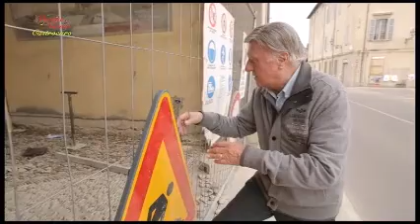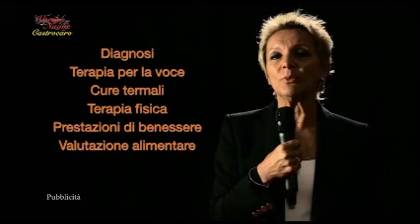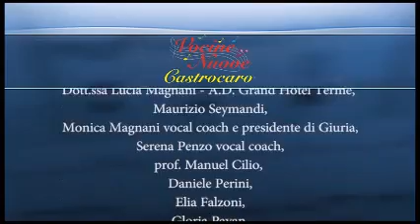Ottava puntata "Aspettando la finale..."Vocine Nuove Castrocaro 2014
Vocine Nuove Castrocaro è un concorso canoro internazionale dedicato a bambini e ragazzini cat. BABY fino a 10 anni e JUNIOR fino ai 14 anni d'età. Unico Concorso per bambini ufficiale, autorizzato, patrocinato e con marchio registrato del COMUNE DI CASTROCARO TERME. La manifestazione si propone di valorizzare le doti canoro-musicali e creative dei bambini e come stimolo verso la conoscenza della professione del paroliere, del musicista e dell'interprete. Il concorso vuole essere un'importante occasione di formazione con giornate formative tenute da importanti professionisti.